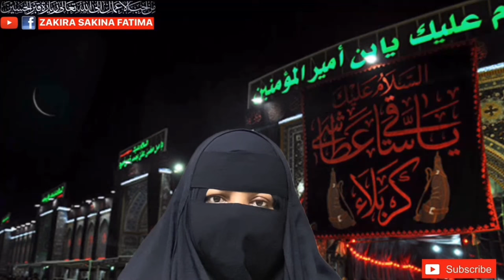1st Monday Of Rabiul Awal Jalali Amal Imam Hussain ربیع الاول پہلا پیر امام حسین سخت جلالی عمل